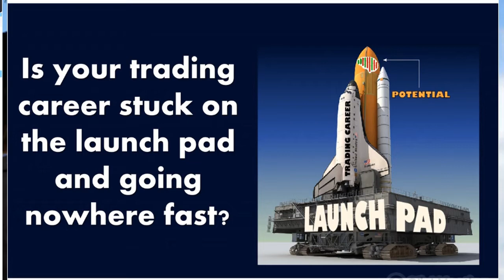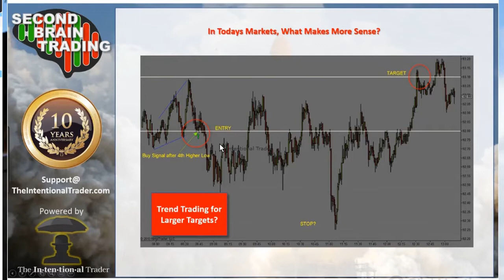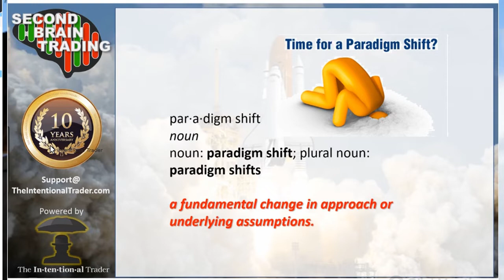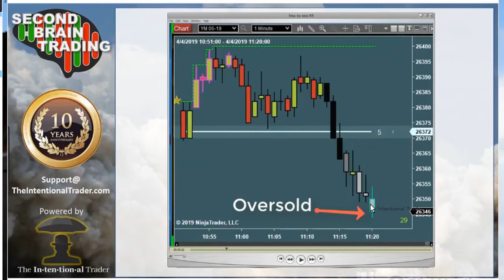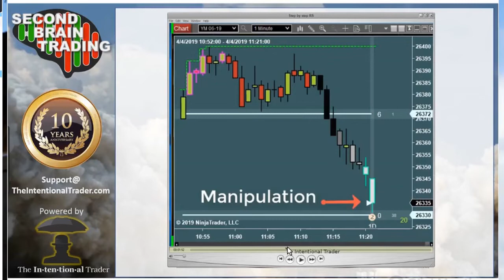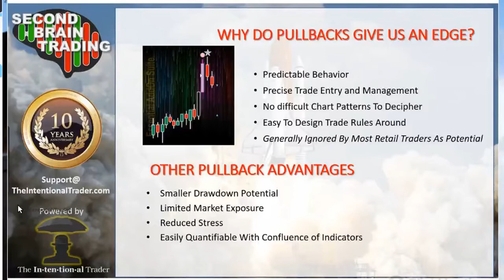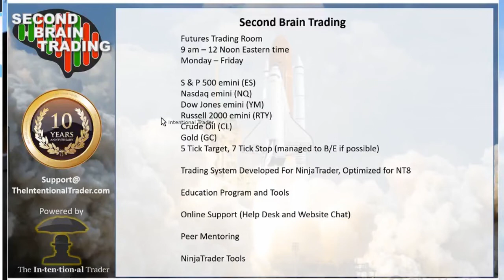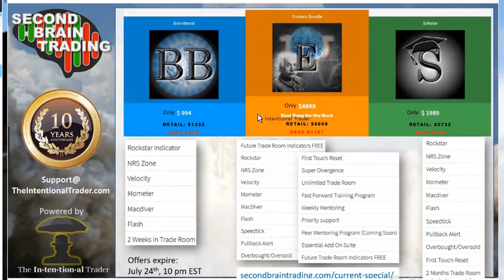Is Your Day Trading Stuck On The Launch Pad? Going Nowhere?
I remember when I felt stuck. Completely trapped. I had spent years researching day trading, buying systems, reading forums, and realized I was no closer to success... Until I decided to completely change things up.

Is your trading career stuck on the launch pad? Have you been fine tuning your trading rocketship with no luck of leaving the ground? Join us for this event and we can show you how to make lift off with your trading career!